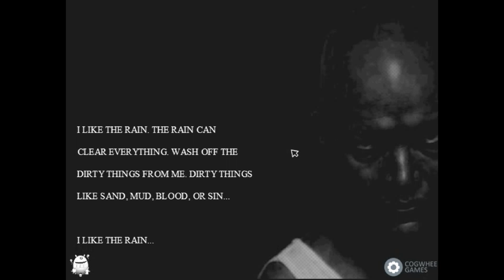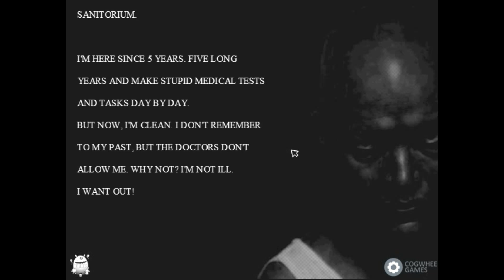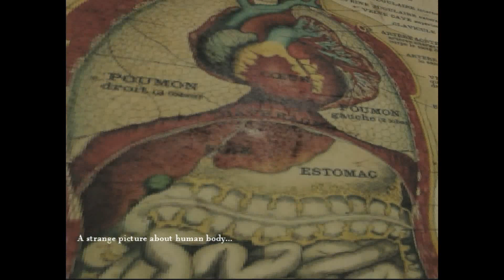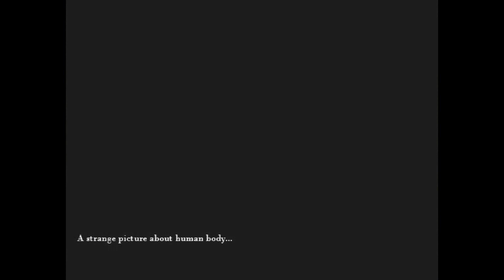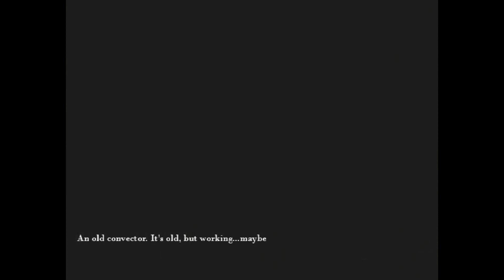HatCHeTHaZ Plays: The Room - 1080p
Hey guys hows things? Here's my let's play of "The Room". The name pretty much describes what this game is about but can I escape it before the evil that lurks inside get's me?